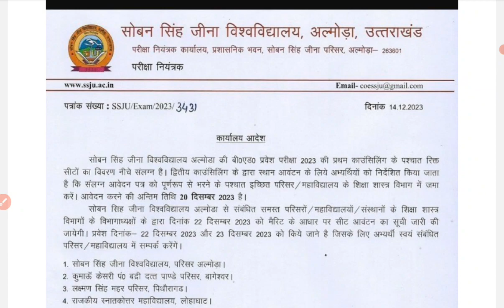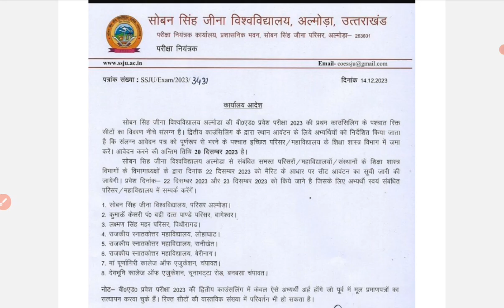SSJU B.ED 2nd counselling 2023